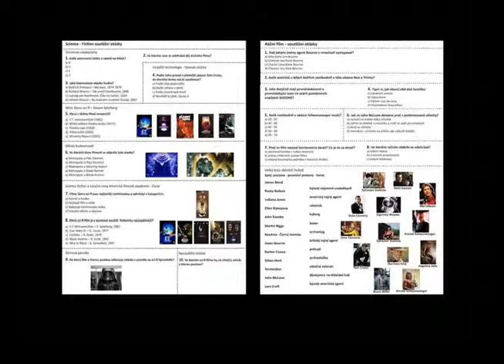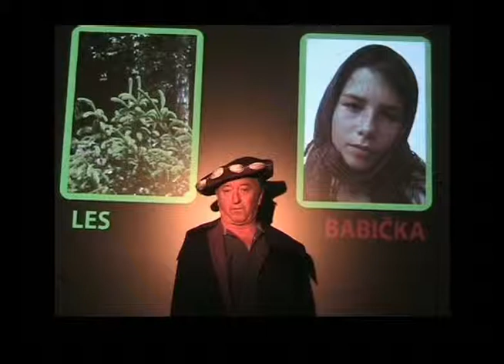Miriam Plieštiková a Bolek Kerouš (Aertěk)